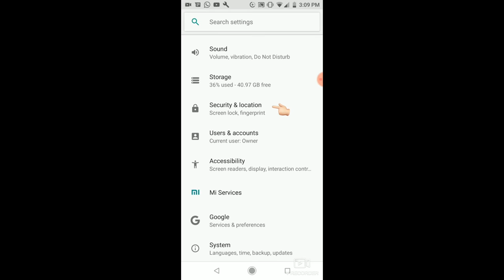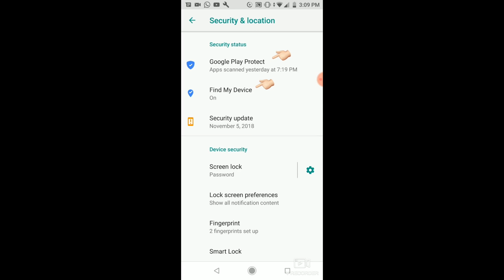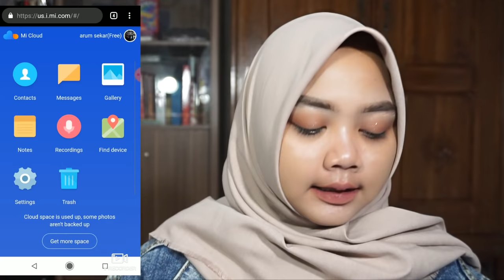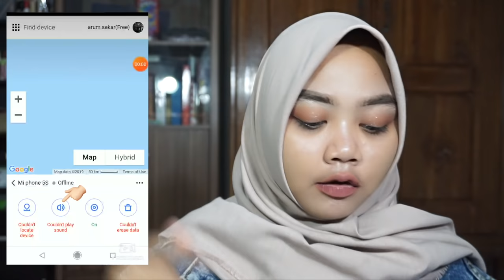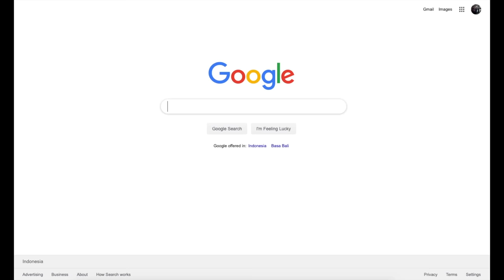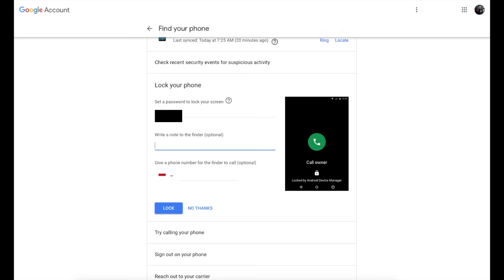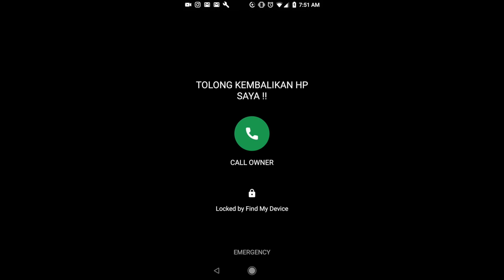LOCK HP YANG DI CURI | SAMPE DATENGIN YANG NYURI !!!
HAIIIIII...
ASSALAMUALAIKUM
gimana kabar? baik ya..
alhamdulillaaah..

Softlense:
Nada Fadel (Bee contour)

- Instagram tempat beli krudung:
Made by wiranti

- edit pake: final cut pro

LAV YA'LL.. :***